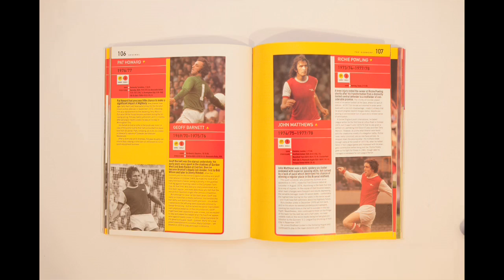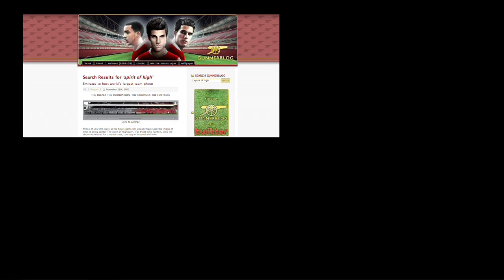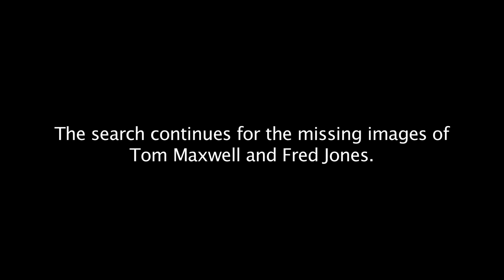The Spirit of Highbury (Arsenal FC)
A must watch for all Arsenal Fans! P.S. I do not own or haven't created this video. I've just made the proper version available on YouTube for all die hard Arsenal fans.

for my collection of Arsenal Posters and edits.